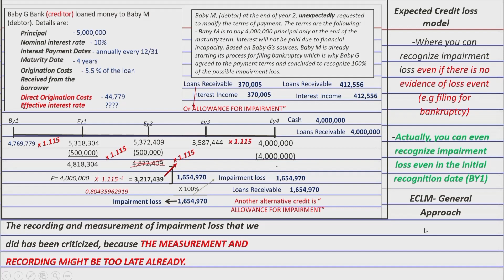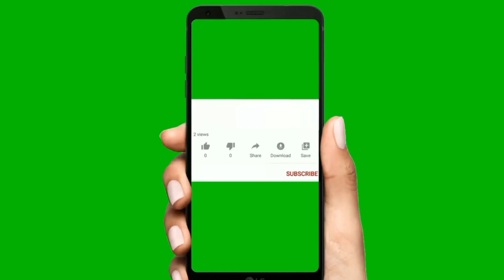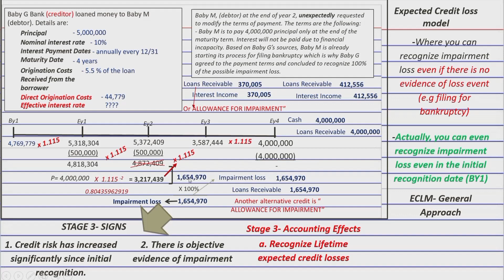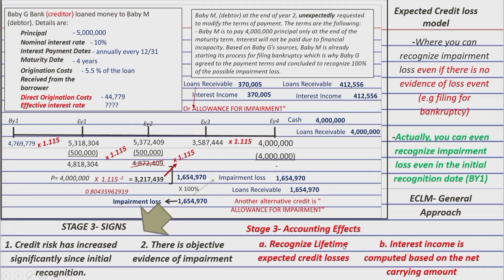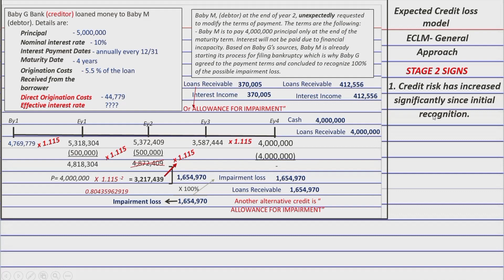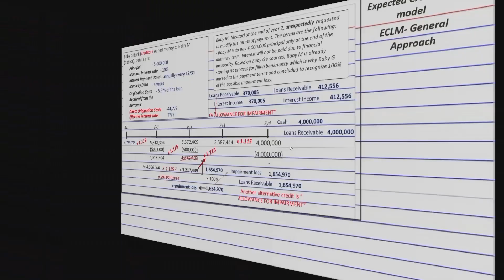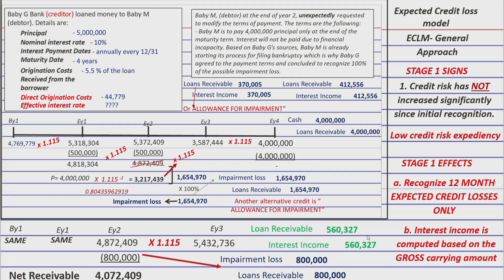Episode 40- Expected Credit Loss Model (As simple as Possible)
Let's learn and remember how the 3 stages of Expected Credit Loss Model works based on IFRS 9. Enjoy learning! To learn more, click the link of the playlist below: